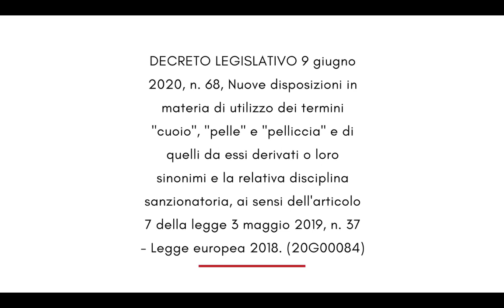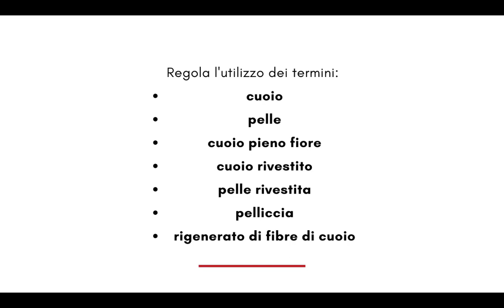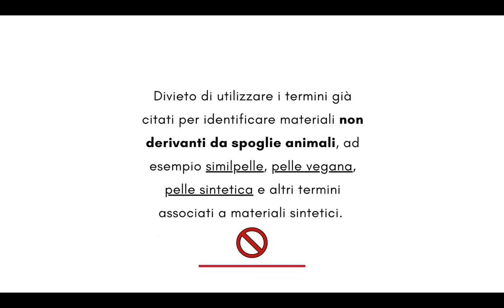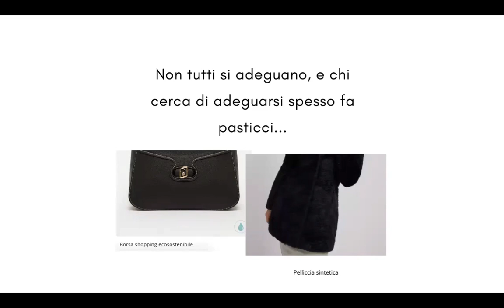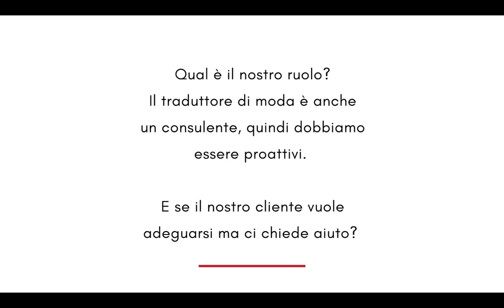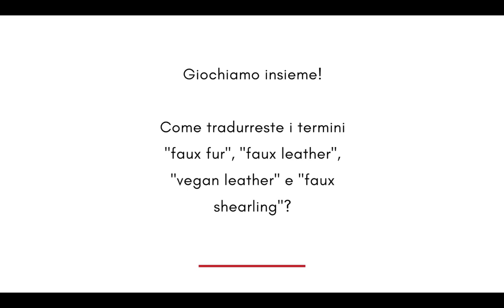👠🕶 𝗡𝗢𝗧𝗘 𝗗𝗜 𝗦𝗧𝗜𝗟𝗘 - Traduttori e decreti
😎  Che cosa ne dite di mettere le mani in pasta e scambiarci opinioni sulla traduzione di alcuni termini modaioli?

🔹 Nella nota di oggi, parlo di un decreto molto importante, che regola l'utilizzo di termini comuni come pelle, cuoio e pelliccia, anche abbinati a materiali sintetici.
Siccome la legge è uguale per tutti (anche per noi traduttori!), ci sono alcuni termini che possono metterci in difficoltà.

👉 Li trovate in questo video.

🧚‍♀️ Vi va di provare a trovare una soluzione? Discuteremo insieme delle vostre proposte per trovare dei traducenti che ci mettano tutti e tutte d'accordo.
⚡️⚡️ Vi aspetto nei commenti qui sotto oppure sul gruppo FB degli allievi STL (se siete studenti della Scuola). Bando alla timidezza!
😎 Rubrica a cura di Eugenia Durante 😎